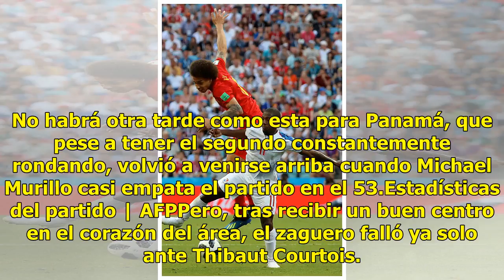Bélgica le pega 3-0 a Panamá en su debut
Sochi, Rusia.- Bélgica rectificó a tiempo y se impuso 3-0 este lunes a la debutante Panamá, que tuvo un emocionante estreno en un Mundial arropada por miles de hinchas en Sochi que llegaron a creer que los canaleros podían dar otra sorpresa pero se toparon con la contundencia de una de las candidata...